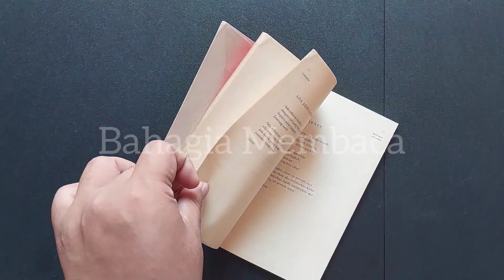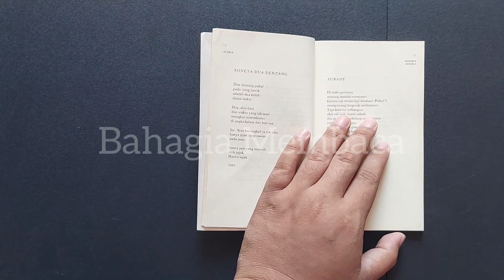PUISI - Goenawan Mohamad - Soneta Dua Dentang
Dari buku "Fragmen, Sajak-sajak Baru"